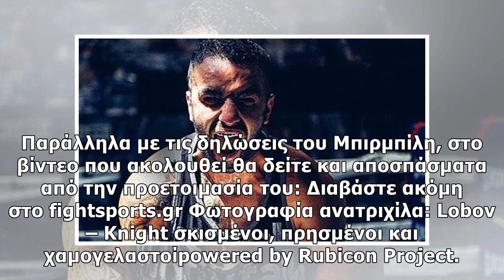Μπιρμπίλης: "Έχω θυσιάσει τα πάντα!"